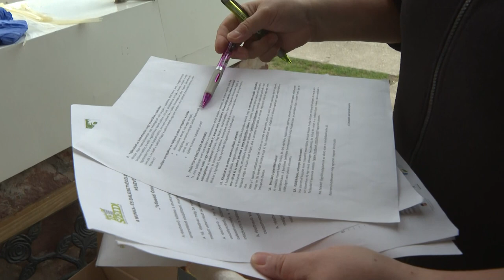Te Szedd - Kismányokon odafigyelnek a környezetük tisztaságára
A sok éve tartó TE SZEDD akciók és más környezetvédelemre való felhívások megtették hatásukat. Kismányokon az emberek jobban odafigyelnek környezetük tisztaságára. Örömre ad okot, hogy évről évre kevesebb a fellelhető szemét.